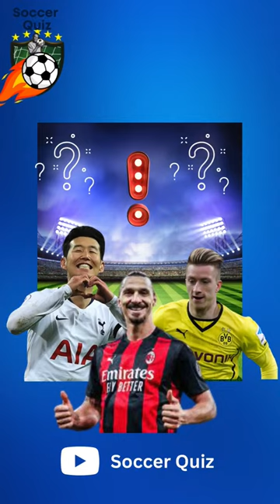Stadium Challenge | Soccer⚽️🥇challenge